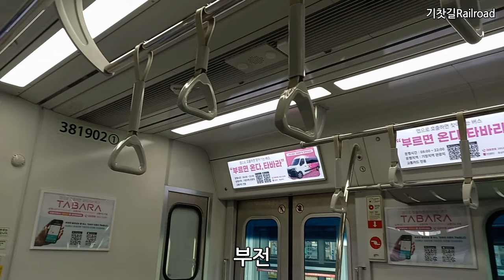부전 ⇒ 태화강, 65.7㎞ 동해선 광역전철 우측창밖 운행영상, 東海線, Donghae Line